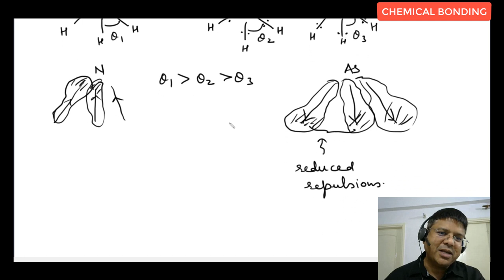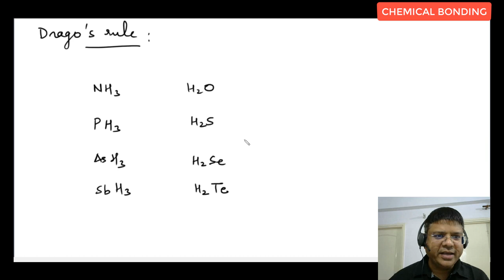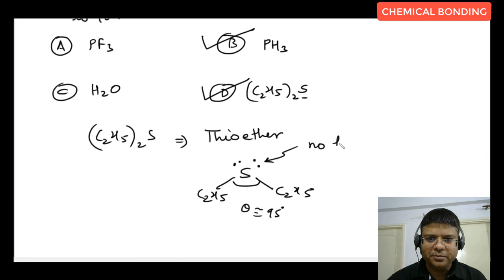36 CHEMICAL BONDING | COMPARISON OF BOND ANGLE | DRAGO'S RULE | IIT ADVANCED | JEE MAIN | CHEMISTRY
CHEMICAL BONDING | COMPARISON OF BOND ANGLE | DRAGO'S RULE | IIT ADVANCED | JEE MAIN | CHEMISTRY
topics covered in this video by ALK sir :

Topics covered in this lecture with timestamp :
00:00 Comparison of Bond Angle When Hybridization is Same, Terminal Atom is Same, Number of Lone Pairs Are Different.
04:45 Comparison of Bond Angle When Terminal Atom is Same, Number of Lone Pairs Are Same, Central Atom is Different.
13:40 Drago's Rule: Introduction and explanation of Drago's Rule, which relates the bond angles in molecules to the electronegativity difference between the central and terminal atoms.
21:50 Which has/have bond angle close to 90°.